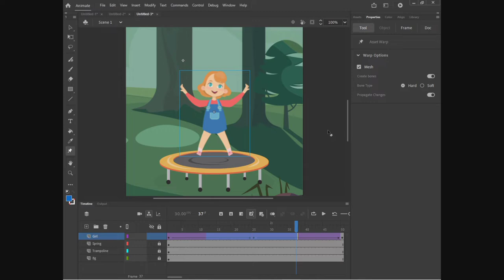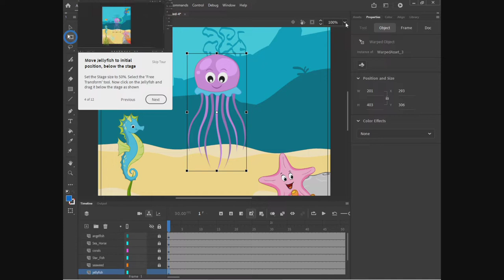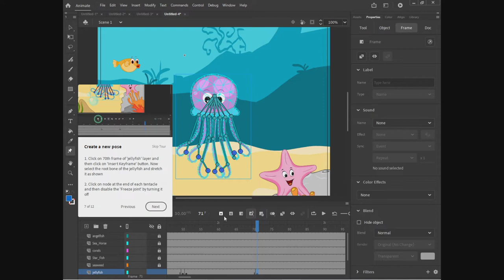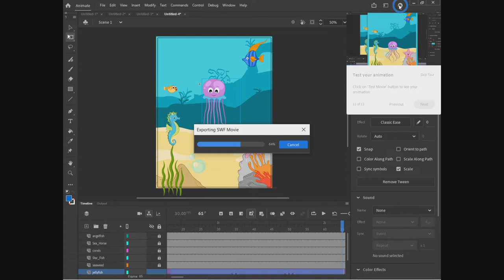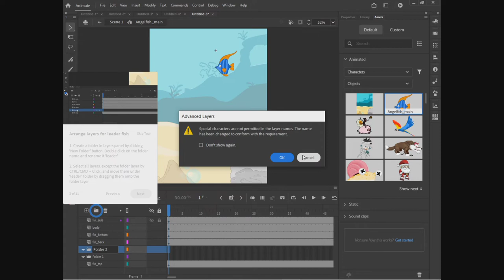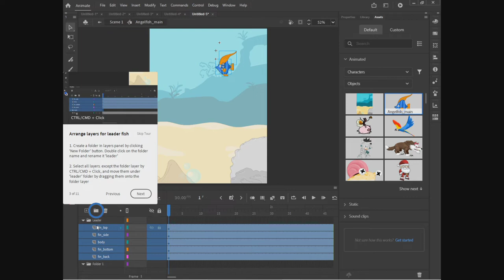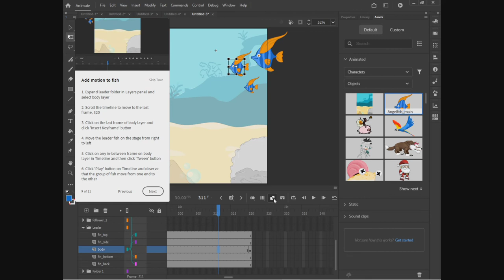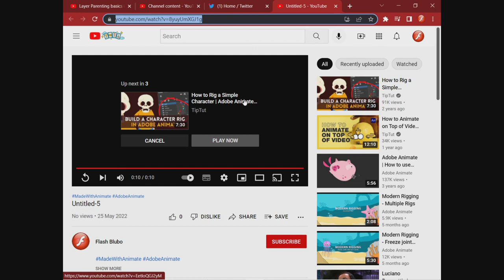Fish Animation AND Animated Jellyfish - Adobe Animate - Tutorials Combined